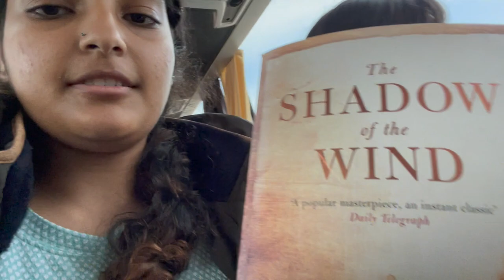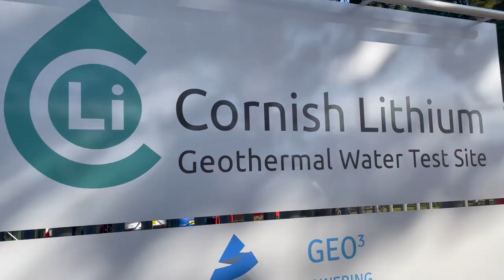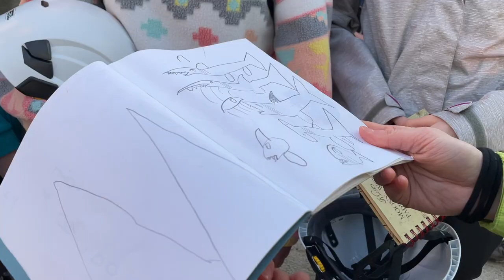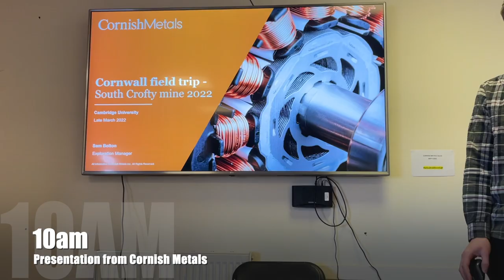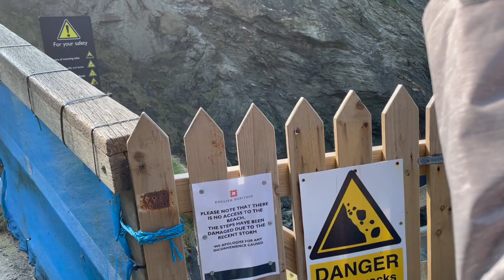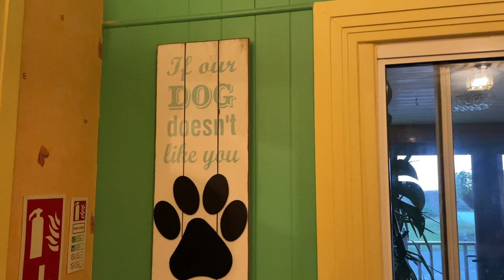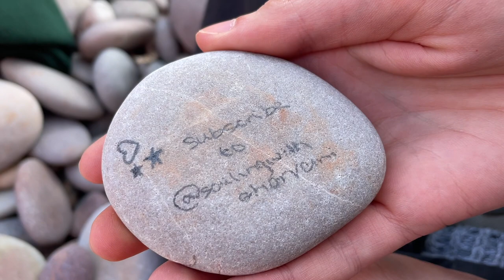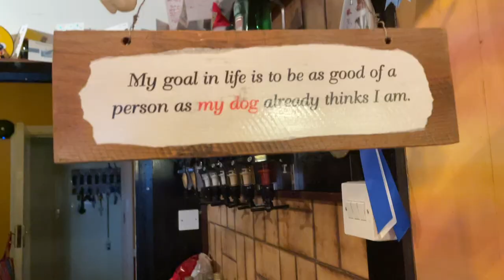Field Trip to Cornwall | Cambridge Earth Sciences (2022)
Beautiful Cornish coast, magnetic rocks and getting left behind 🥵

Ahoy, mates! ⛵️ My term ended on March 18th, after which the Earth Sciences department arranged a course trip for us to Southwest England - the coast! The first half of this trip was in Cornwall, where we got to witness stunning geological features relating to the Variscan Orogeny - a Himalayan-sized mountain belt that formed with Pangaea 350 million years ago! I always find it difficult to vlog Earth Sciences trips because some of the best moments are very technical, relating to the geological history that we uncover as we study these rocks - BUT here are the 'non-technical' highlights of the trip. Hope you enjoy, and learn something new from this video! 🥰